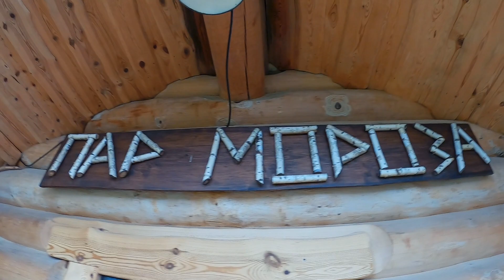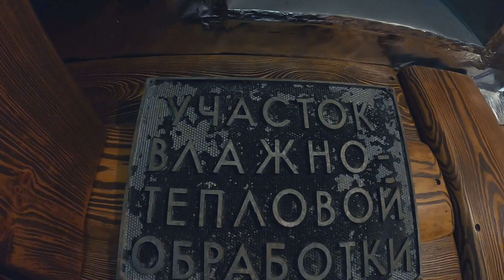Обзор Настоящей Русской Бани на Дровах в Минске. Интервью с Лучшим Банщиком СНГ.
В новом формате видео, будем знакомить Вас с необычными объектами недвижимости.

Каждый владелец загородного дома мечтает о собственной бане.

Наш канал "Недвижимость.БЕЛ" побывал в гостях у Геннадия Мороза. Он является самым титулованным пармейстером Беларуси. Он убежден, что парение должно быть комфортным и приносить удовольствие. И поэтому разработал методику «Пар Мороза», которая позволяет подстраиваться под каждого индивидуально, неважно новичок это или страстный любитель бани.

Таймкоды

00:46 Для чего мы приехали?
1:27 Кто такой Геннадий Морозов?
2:03 В чем уникальность бани на опушке?
3:09 В чем плюсы деревянной бани?
4:47 Уникальная печь Морозова.
5:53 Вред перегретой бани.
7:56 Чем топить баню и сколько?
9:06 Сколько градусов должно быть в бане?
10:26 Углекислый газ в бане! Может ли выделяться?
12:07 Современная или классическая печь?
12:59 Какие камни держат пар?
14:13 Должен ли быть запах в бане?
16:20 Правильная парная.
17:07 Экскурсия по парной.
17:37 Как высоко должен быть полок в парной?
20:33 Зачем такой широкий полок?
21:33 Пирог пара. Что это?
20:53 Нехватка кислорода в бане. Отчего бывает?
25:44 Дополнительный воздух в бане.
27:37 Нужно ли окно в бане?
29:24 Отделка стен в бане.
31:03 Как начать парение?
33:45 Сколько заходов можно делать в баню?
36:46 Алкоголь в бане.
37:48 Коронавирус боится бани?
40:24 Какая должна быть влажность?
43:00 Подлоги для парения.
44:07 Размер парной для семьи.
46:40 Контраст с теплой водой после бани.
49:12 Скидка для подписчиков канала.